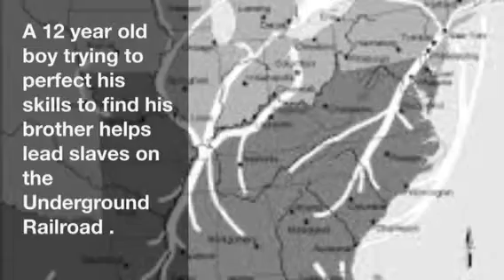My project the mostly true stories of homer p figg